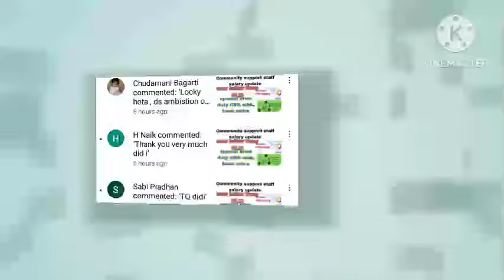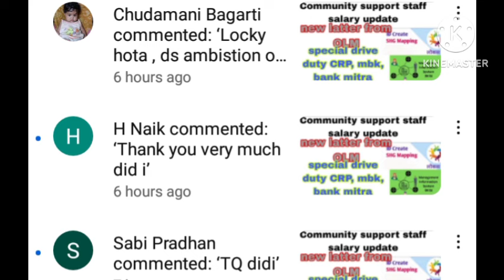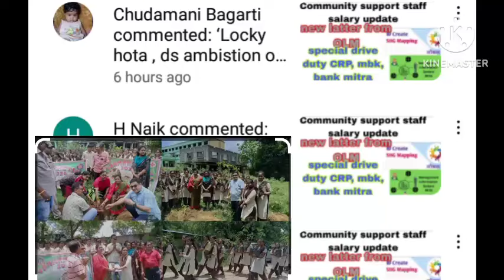CRP cm ମାନଙ୍କ ଦରମା ବୃଦ୍ଧି ୧୦ ୦୦୦ ଦଶ ହଜାର କୁ ପ୍ରଭାତୀ ପରିଡ଼ା ମେଡମ କହିଛନ୍ତି# କେତେଦୂର ଠିକ୍@village662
CRP cm salary CRP cm ମାନଙ୍କ ଦରମା ବୃଦ୍ଧି ୧୦ ୦୦୦ ଦଶ ହଜାର କୁ ପ୍ରଭାତୀ ପରିଡ଼ା ମେଡମ କହିଛନ୍ତି# କେତେଦୂର ଠିକ୍‎@village662